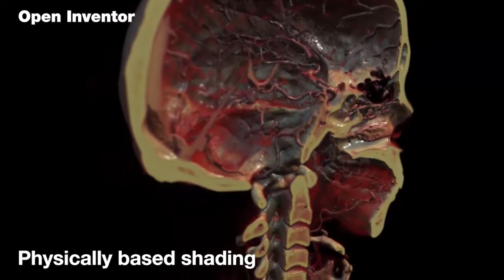Open Inventor Toolkit | Physically Based Shading | 3D Visualization Toolkit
Coming soon in Open Inventor 9.8!